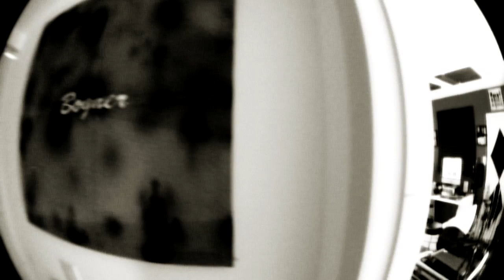Bogner Amps - Justin Derrico Ripping & Tripping into Shiva and Goldfinger 90 amps.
Justin Derrico rippin' & trippin' through his Bogner Shiva and Goldfinger 90 amps.